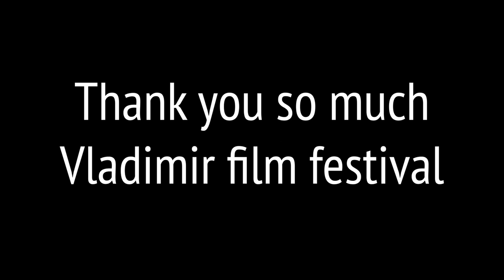Croatia trip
I made a video that was premiered at Vladimir film festival and this is the best bits from the trip.

Skaters in order of appearance :
Steffen Austerheim
Benjamin Köhling
Niklas Ljung
Nicklas Sundgaard
John Dalquist
Elias Heitmann
Sigrud Lövik
Johan Gustafsson